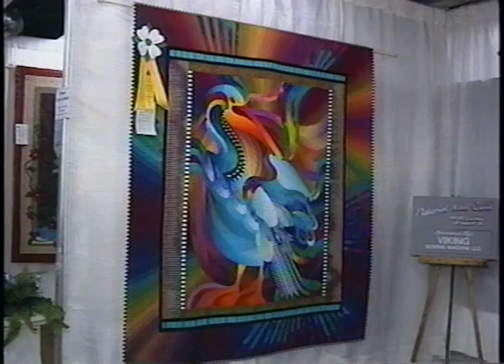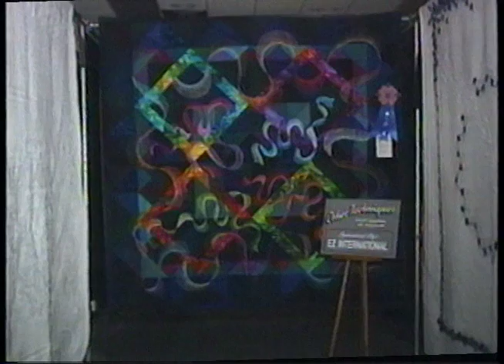Highlights of 9th Annual AQS Quilt Show - 1993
Look back at the 1993 AQS Quilt Show in Paducah, Kentucky.